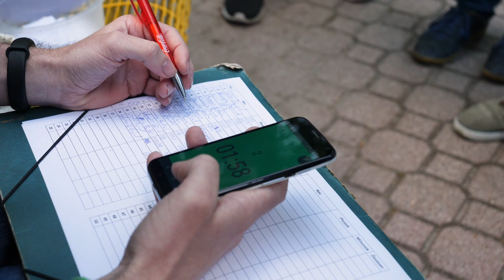GSZK piknik 2019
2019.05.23-án a Gépész Szakkolégium hagyományos félévzáró piknikén a résztvevők összemérhették tudásukat sport és ügyességi feladatokban. Az estét közös bográcsozással zárták.

Operatőr és vágó: Kálló Márton